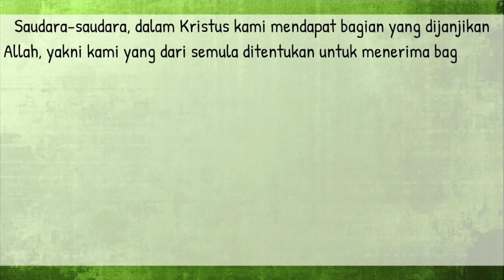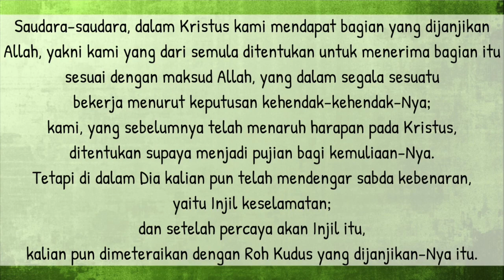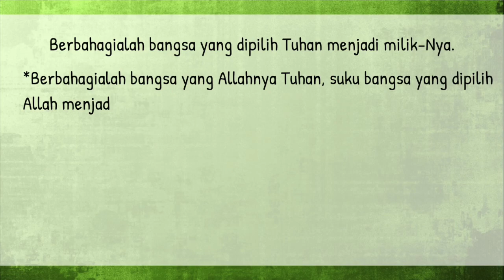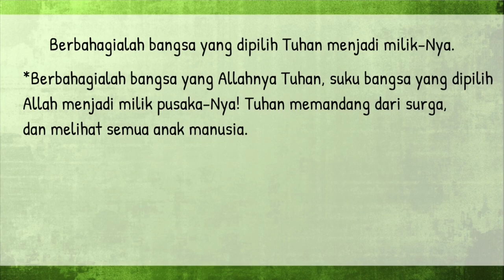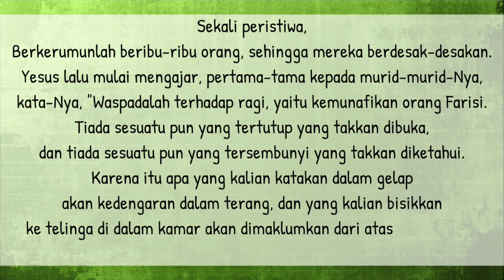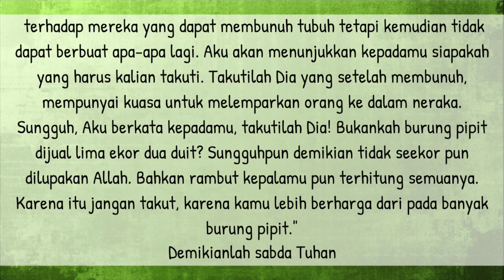Bacaan Liturgi 14 Oktober 2022 - Jumat Pekan Biasa XXVIII Tahun 2 | CATUR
Jumat Pekan Biasa XXVIII
PF S. Kalistus, Paus dan Martir
Warna Liturgi: Hijau
Bacaan I: Ef 1:11-14
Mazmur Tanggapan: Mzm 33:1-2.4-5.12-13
Bait Pengantar Injil: Mzm 33:22